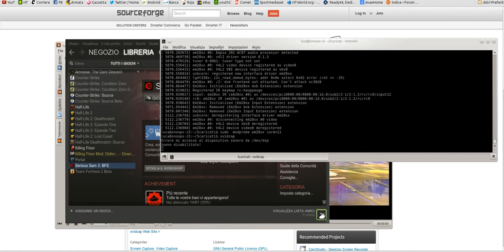Serous Sam 3 BF3 Linux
Gioco Steam per Linux Serous Sam 3 BFE